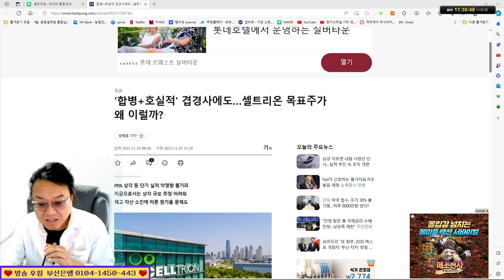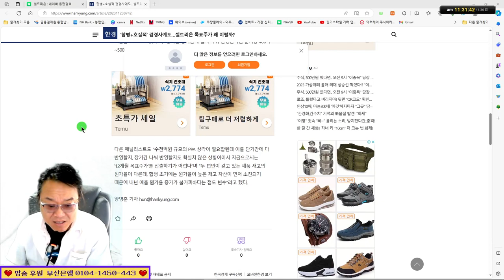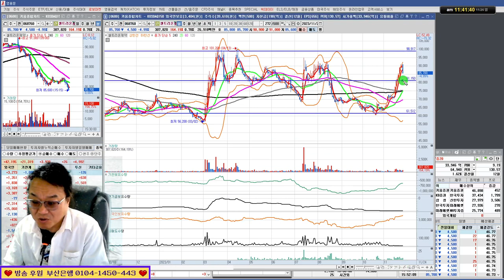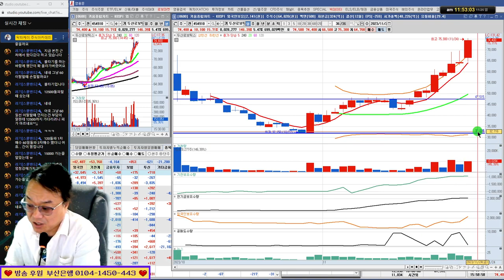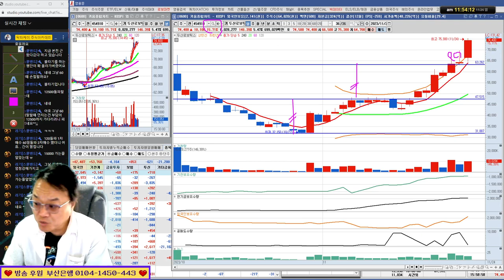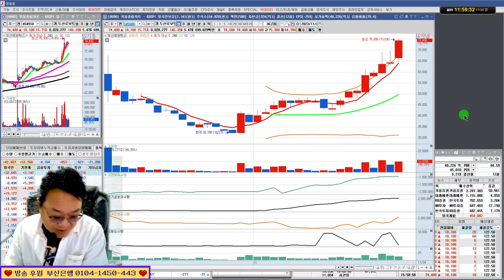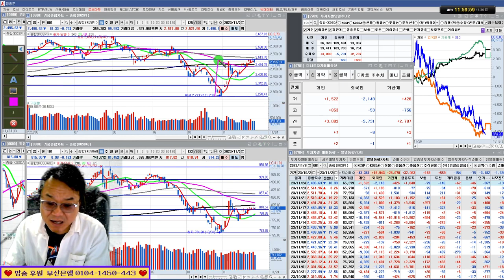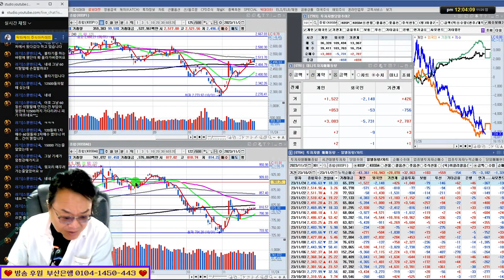셀트리온,셀트리온헬스케어,셀트리온제약, 두산로보틱스, 에코프로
*1대1 필살기 전수반 모집중(카카오톡으로 문의)